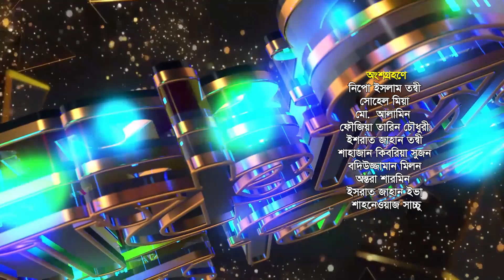June 26, 2024